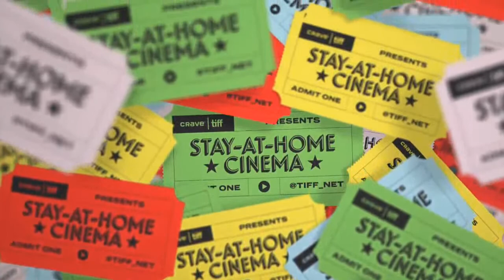Q&A with Jon M. Chu on CRAZY RICH ASIANS | Stay-at-Home Cinema | TIFF 2020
On Saturday, May 16 at 7pm EDT we’re going live with Cameron Bailey and director Jon M. Chu to discuss his game-changing rags-to-riches romcom, CRAZY RICH ASIANS. Then, at 7:30pm EDT hit play on Crave and tweet along using TIFFAtHome.